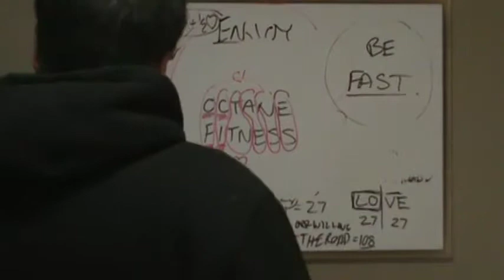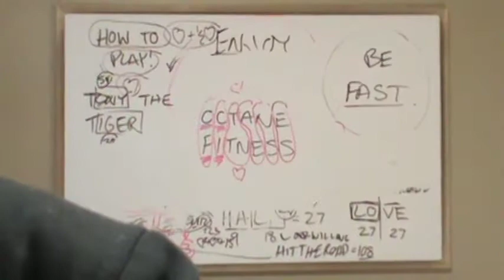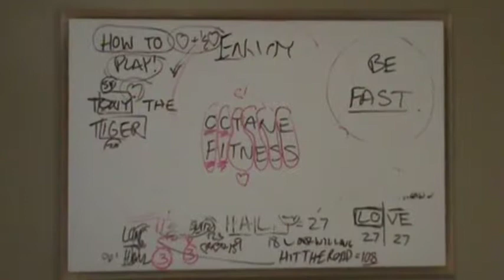M2U00444, JESUS = 888